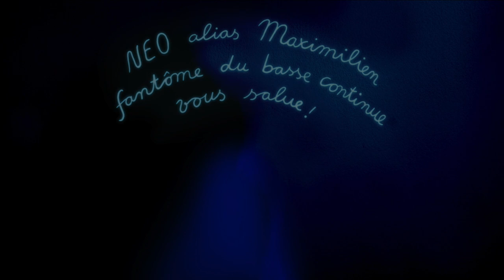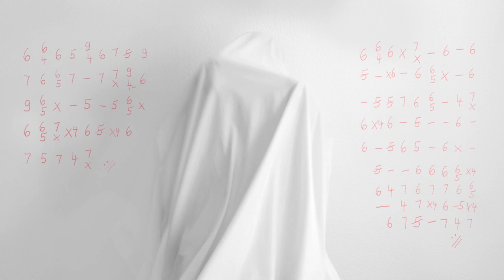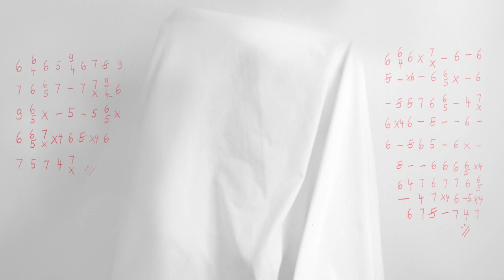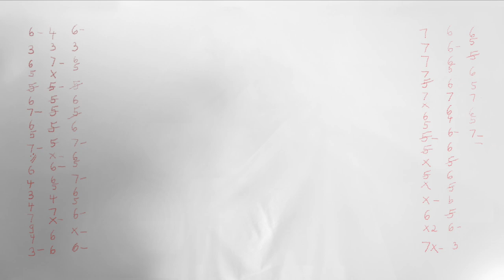NEO (5) danse Leclair "Sonate de Tambourin"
NEO (5 ans) alias Maximilien - le petit fantôme de la basse continue - danse la musique de Jean-Marie Leclair, "Sonate de Tambourin" en ré majeur que nous avons jouée en "concert-en ligne" peu avant en juin.

vidéo: chris ingres & Linus Salgado; juillet/octobre 2021.
enregistrement musical: Christoph Hilser.
enregistré en St. Antoine/Düsseldorf/juin 2021.